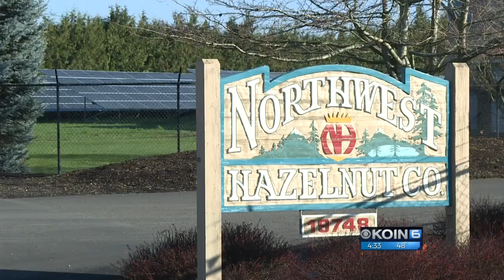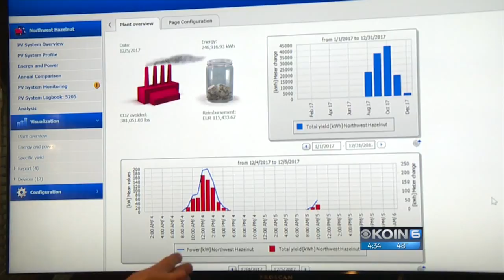OR hazelnut farm is 1st to fully operate under solar energy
Northwest Hazelnut Company has a 1,000-panel solar grid for hazelnut processing.